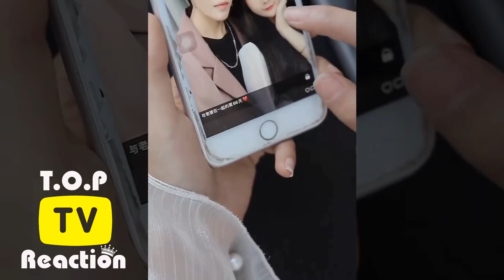BEST FRIEND GOALS | Nana Cute ❤️❤️❤️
If You Liked Products Used In The Video Below.
Online Shopping made easy in stores!

★ How One Woman Discovered the Female Fat-Loss Code Missed by Modern Medicine And Lost 84lbs Using a Simple 2-Step Ritual That 100% Guarantees Shocking Daily Weight Loss

★ Descubre el probado para Detener los Antojos de Hambre y Quemar Hasta 1 Kilo de Grasa Cada 72 HORAS!

★ ¿Quieres Descubrir el Secreto Para Aumentar el Tamaño de Tu Busto en 60 Días o Menos?
El Único Sistema Natural, Económico, Simple y Con Resultados 100% Garantizados!